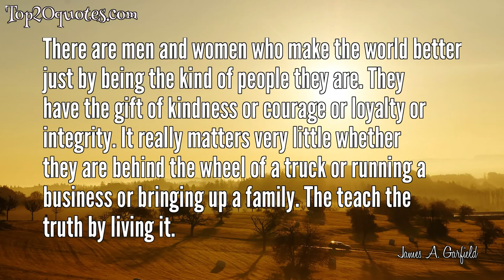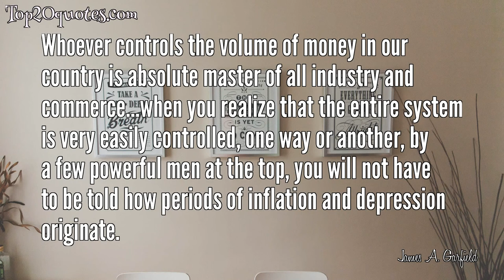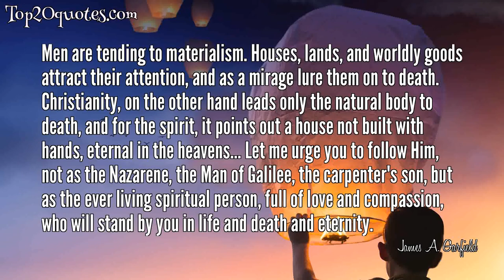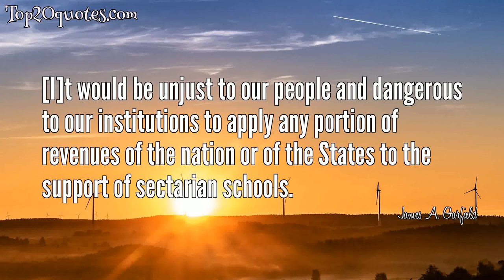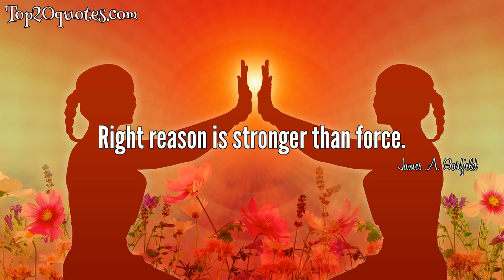🔥 Top 20 Quotes of James A. Garfield - 20th U.S. President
Top 20 Quotes of James A. Garfield:
 ✡ Now more than ever the people are responsible for the character of their Congress. If that body be ignorant, reckless, and corrupt, it is because the people tolerate ignorance, recklessness, and corruption.
 ✡ Now more than ever the people are responsible for the character of their Congress. If that body be ignorant, reckless, and corrupt, it is because the people tolerate ignorance, recklessness, and corruption. If it be intelligent, brave, and pure, it is because the people demand these high qualities to represent them in the national legislature. . . . If the next centennial does not find us a great nation . . . it will be because those who represent the enterprise, the culture, and the morality of the nation do not aid in controlling the political forces.
 ✡ There are men and women who make the world better just by being the kind of people they are. They have the gift of kindness or courage or loyalty or integrity. It really matters very little whether they are behind the wheel of a truck or running a business or bringing up a family. The teach the truth by living it.
 ✡ Whoever controls the volume of money in our country is absolute master of all industry and commerce...when you realize that the entire system is very easily controlled, one way or another, by a few powerful men at the top, you will not have to be told how periods of inflation and depression originate.
 ✡ The truth will set you free, but first it will make you miserable.
 ✡ Next in importance to freedom and justice is popular education, without which neither freedom nor justice can be permanently maintained.
 ✡ A brave man is a man who dares to look the Devil in the face and tell him he is a Devil.
 ✡ If there is one thing upon this earth that mankind love and admire better than another, it is a brave man, - it is the man who dares to look the devil in the face and tell him he is a devil.
 ✡ Men are tending to materialism. Houses, lands, and worldly goods attract their attention, and as a mirage lure them on to death. Christianity, on the other hand leads only the natural body to death, and for the spirit, it points out a house not built with hands, eternal in the heavens... Let me urge you to follow Him, not as the Nazarene, the Man of Galilee, the carpenter's son, but as the ever living spiritual person, full of love and compassion, who will stand by you in life and death and eternity.
 ✡ Poverty is uncomfortable; but nine times out of ten the best thing that can happen to a young man is to be tossed overboard and compelled to sink or swim.
 ✡ I love agitation and investigation and glory in defending unpopular truth against popular error.
 ✡ If the power to do hard work is not a skill, it's the best possible substitute for it.
 ✡ The chief duty of government is to keep the peace and stand out of the sunshine of the people.
 ✡ The divorce between Church and State ought to be absolute. It ought to be so absolute that no Church property anywhere, in any state or in the nation, should be exempt from equal taxation; for if you exempt the property of any church organization, to that extent you impose a tax upon the whole community.
 ✡ If wrinkles must be written on our brows, let them not be written upon the heart. The spirit should never grow old.
 ✡ I never meet a ragged boy in the street without feeling that i may owe him a salute, for I know not what possibilities may be buttoned up under his coat.
 ✡ [I]t would be unjust to our people and dangerous to our institutions to apply any portion of revenues of the nation or of the States to the support of sectarian schools.
 ✡ The return to solid values is always hard... Distress, panic, and hard times have marked our pathway in returning to solid values.
 ✡ Right reason is stronger than force.
 ✡ He who controls the money supply of a nation controls the nation.
🖎 Author: James A. Garfield
♛ Career: 20th U.S. President
📅 Life: November 19, 1831 - September 19, 1881